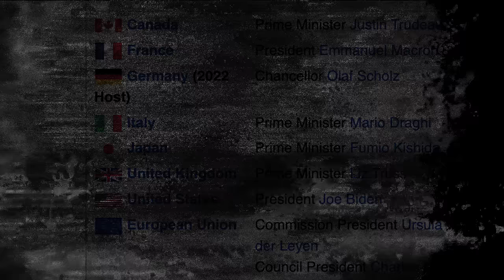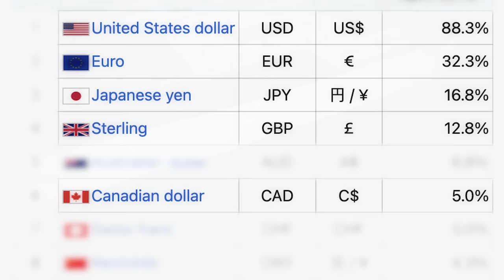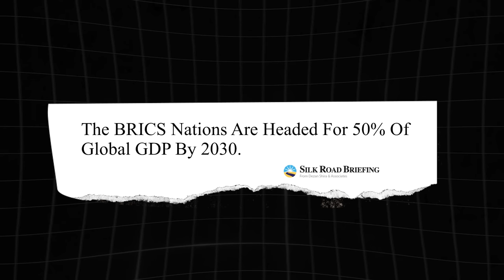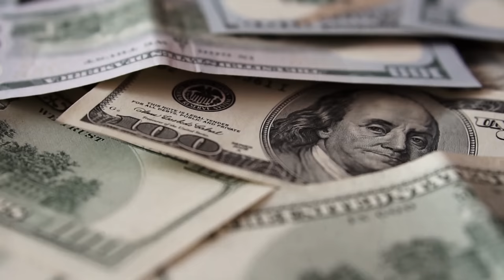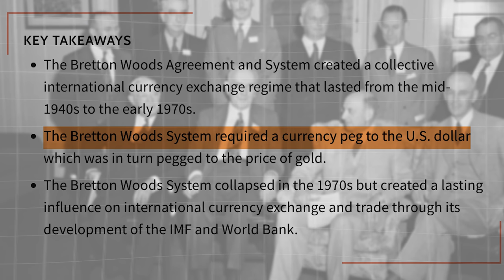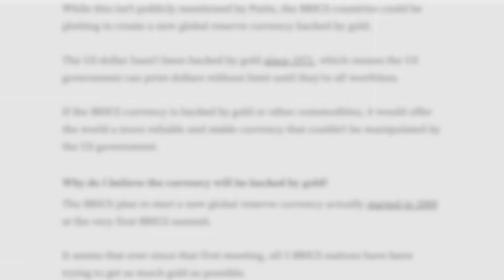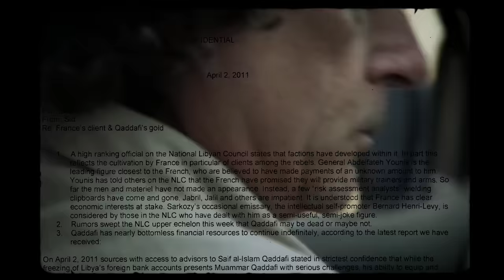The new world reserve currency (will KILL the US dollar) - BRICS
This will be the world's new reserve currency, and probably end the U.S. dollar forever. Have you heard about BRICS? Well if not, you'll likely be hearing a lot more about them in the near future.

BRICS stands for Brazil, Russia, India, China, and South Africa, and is an economic alliance of nations designed to be a direct competitor to the G7. Comprising the world's most powerful developing economies, BRICS is currently making some big moves to create a new form of money, which is likely designed to topple the US dollar from its spot.

Economics and finance are complicated subjects. However, it's clear to see from these early pros and cons just how powerful a BRICS currency would be. And how likely, it could easily remove the economic superiority of the United States, and the West as a whole.

0:00 - The US dollar is over
0:34 - The G7 rules the world's money
1:43 - BRICS and its new money
4:50 - How BRICS money would work
6:53 - When Libya threatened the Euro
9:01 - Some final thoughts

► IMPORTANT LINKS:
Enter your email via the link below for free weekly lessons and insights into becoming financially free, investing, global tax and corporate structures, passports, residencies, and more.

Founders, Abundantia

Presented by Sorelle Amore.
Written by Leon Hill.